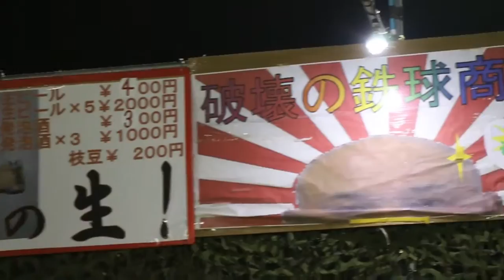[20150801]陸上自衛隊習志野駐屯地夏まつりx10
時期 平成２７年８月
１日（土）13:00～21:00
２日（日）13:00～21:00（１日に花火が出来なかった場合は、２日に延期）
 場所 習志野駐屯地
内容 花火（１日(土)予備２日(日)）
 空挺館(資料館)一般開放、盆踊り、模擬売店、お化け屋敷、体験試乗、子供広場、パラシュート装着体験、 アスレチック、部隊対抗フェスティバル、相撲(子供・隊員)、太鼓演奏、各種昼間ステージイベント
陸上自衛隊,JGSDF,習志野駐屯地,Narashino,第1空挺団,夏まつり